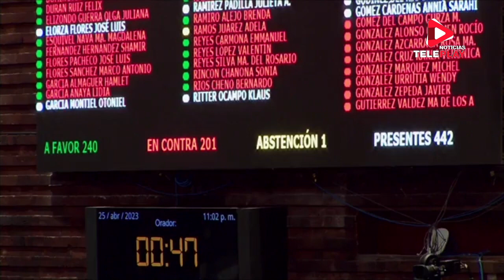LOS CREADORES DEL INSABI AHORA APRUEBAN SU DESAPARICIÓN